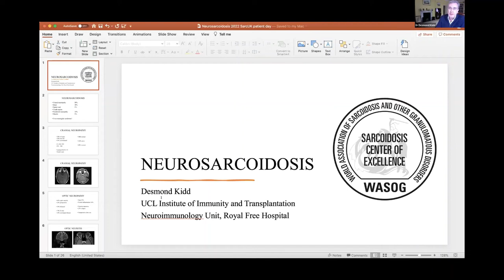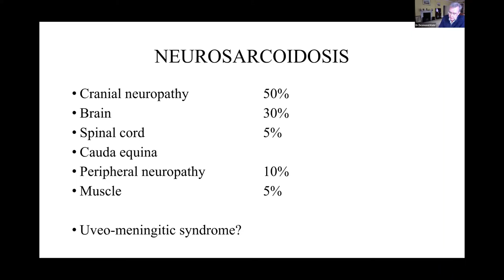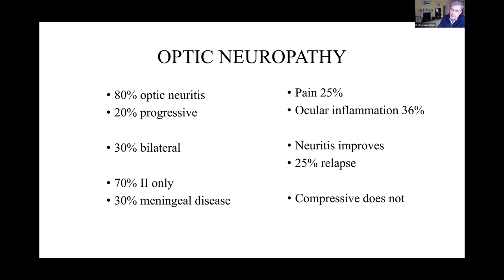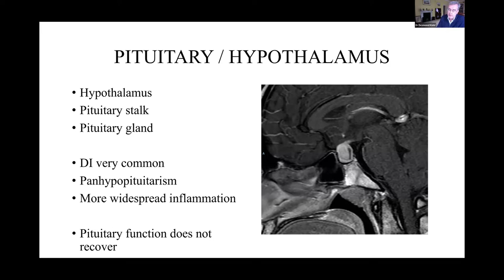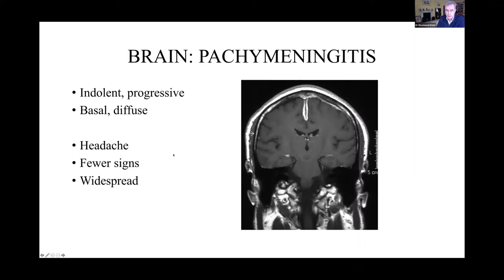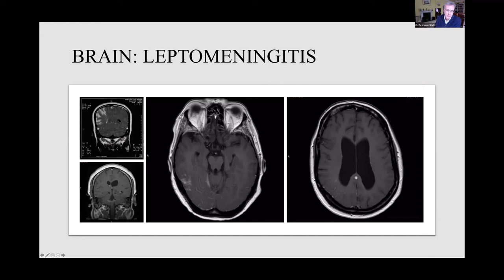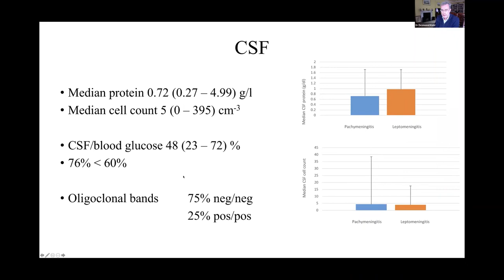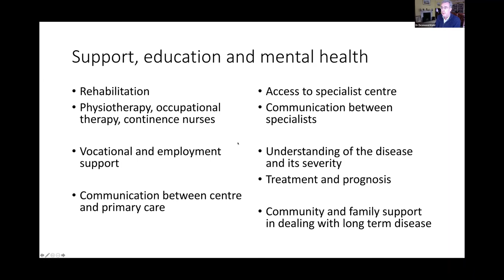SPD 2022: Session 4 - Neurosarcoidosis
Watch session 4 from the Royal Brompton & Harefield Hospitals and SarcoidosisUK 2022 Sarcoidosis Patient Day. Session 4 was titled ‘Neurosarcoidosis’ and chaired by Dr Victoria Singh-Curry and Patient Representative Avril Lawless. The talk in this session is:

Neurosarcoidosis– when to suspect and how to manage? Speaker: Dr Desmond Kidd
This video was recorded on the 28th April 2022.